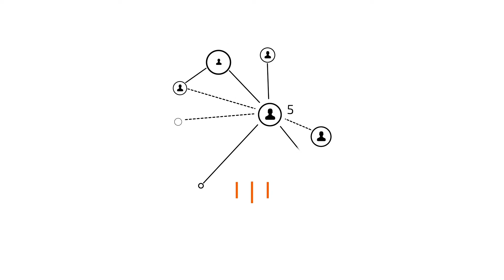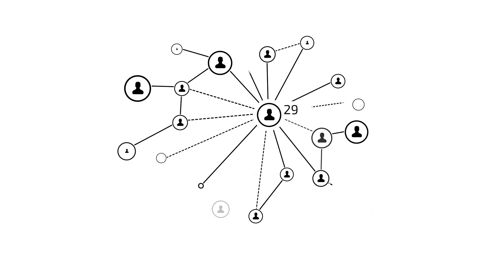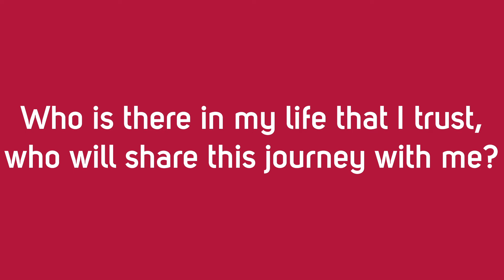Global Gathering - Sunday 20 September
Our short, inclusive church service for all - this week with Nathan Jones, Rob Trickey, and more.